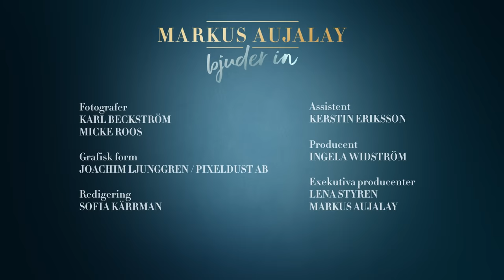Markus bjuder in I Ola Wenström I Saltimbocca alla romana I Markus Aujalay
Saltimbocca alla romana

400 g kalvinnanlår
1 kruka salvia
1 pkt skivad prosciutto, 70 g
vetemjöl
salt
svartpeppar
olivolja och smör till stekning
1 dl vitt vin
1 dl kalvfond

2 hjärtsallad
parmesanost

Amasole Barbera d´Alba är en nyhet från Piemonte och finns att beställa till din närmsta Systembolaget butik här:

Nordic Nest- en del porslin, vas och ljusstakar som förgyller Markus kök hittar ni hos

Fotografer
Karl Beckström
Micke Roos

Redigering
Sofia Kärrman

Assistent
Kerstin Eriksson

Producent
Ingela Widström

Exekutiva producenter
Lena Styren
Markus Aujalay

Zeta
Melleruds alkoholfria pilsner
Amasole Barbera d´Alba
Tegelbacken

Tack till:
Smeg
Sundqvist
Segers
Icon Design Living
Tings
Kvänum
Nordic Nest